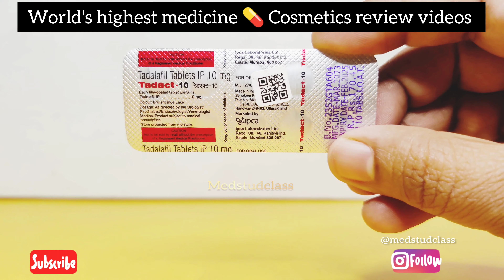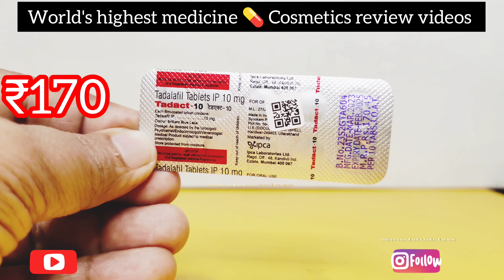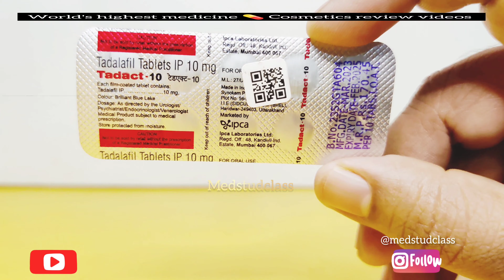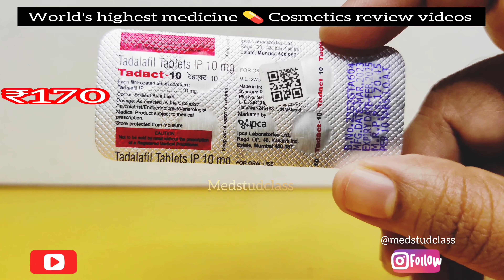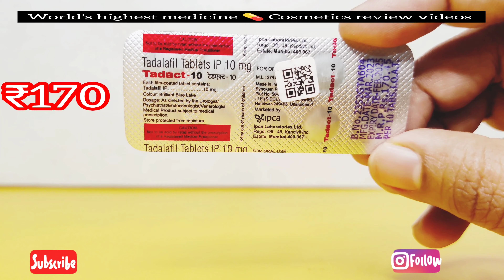Tadact 10mg tablet Tadalafil for erectile dysfunction BPH in English